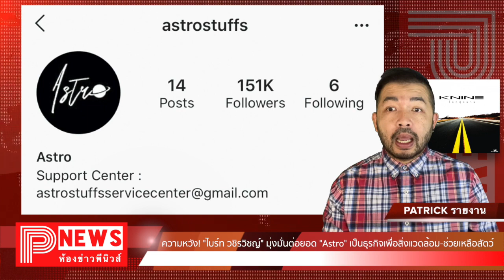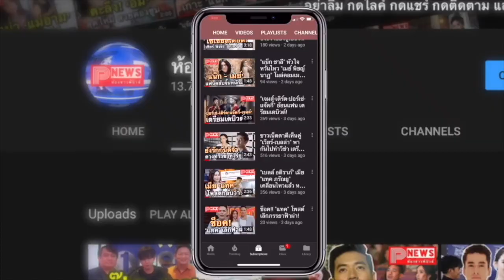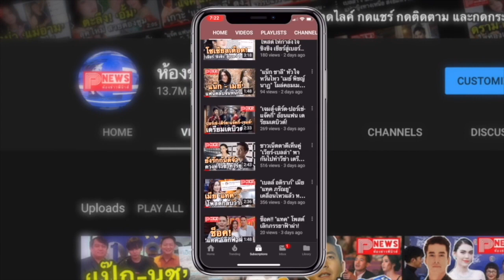ห้องข่าวพีนิวส์ |"ไบร์ท วชิรวิชญ์" มุ่งมั่นต่อยอด "Astro" เป็นธุรกิจเพื่อสิ่งแวดล้อม-ช่วยเหลือสัตว์